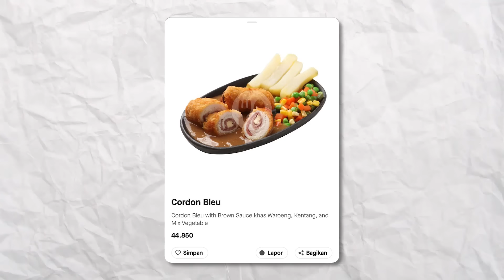NGILERR!! MUKBANG CHICKEN STEAK BUCKET TUANG SAUS KEJU!! GAK ADA OBAT!!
Ada video baru guys, kali ini aku mukbang steak bucket tuang saus keju! Gila ini mantep banget guys, steak sirloin, ayamnya gurih, empuk, juicy. Apalagi chicken gordon bluenya beuh parah! Kalian wajib cobain ya!